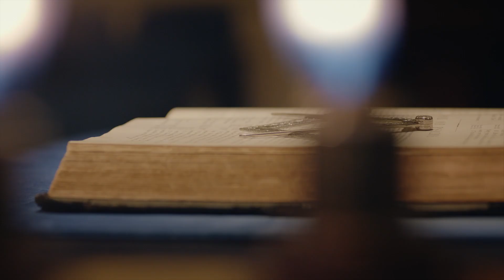Even Better | Not Just A Man. A Mason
How does a good man become even better? By working out? By working his way up the corporate ladder? Traveling the world? Or is it found in the power of integrity, service, and brotherly love? It's why in the craft we can say, "Not just a man. A Mason."